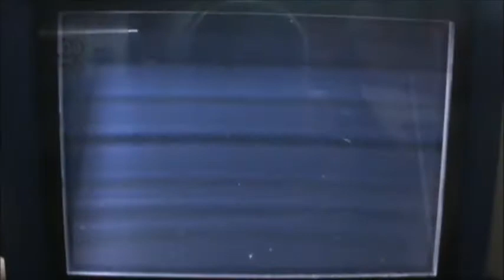Pokemon Leafgreen DEFNRK vs Lorelei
I have no idea how to spell it but first time you hear my voice